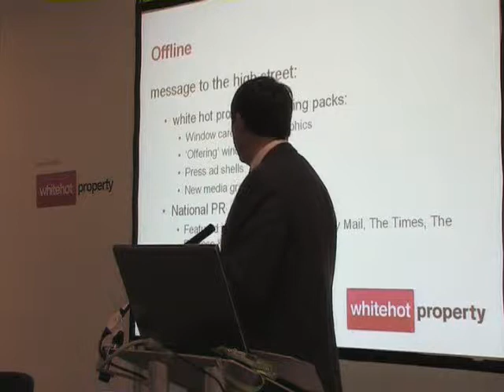"It's time to get realistic about property" - part 8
Robin King at Agency Expo 2008 - How are estate agents utilising white hot property?